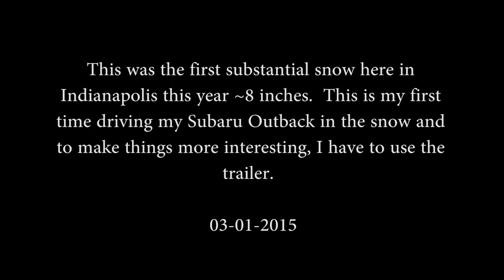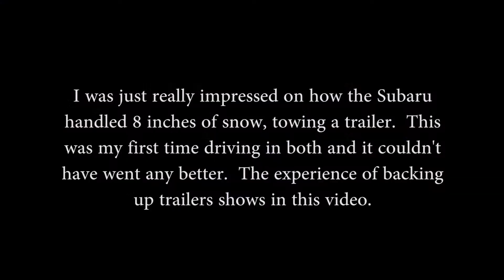Trouble Free Security - Subaru Trailer Back In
This was the first real snow amount we have had in Indianapolis, since I purchased my 2015 Subaru Outback.  I was really impressed on how the car handled the snow while towing a trailer.

This video is captured off of one of my security cameras.  The 2MP IP Long Range, from Security Camera King.  Product ID: Product# IPOB-TP2IR150L2812-B

Hope you enjoy this little clip of nothing more than me attaching and backing in my trailer.

Matt Bradshaw
Owner - Trouble Free Security